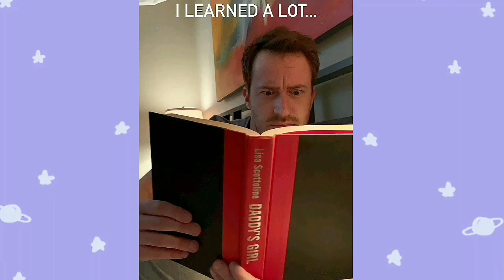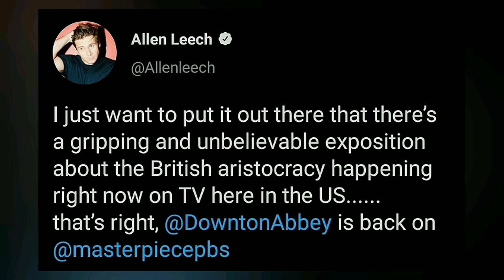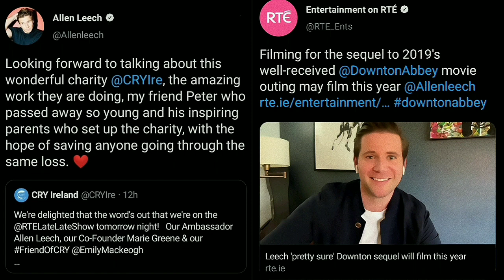BoRhap Cast Updates #72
Here are some recent updates from Joe Mazzello, Priya Blackburn, Allen Leech and Lucy Boynton! Enjoy Watching 🍿

📸 Image via :

Joe Mazzello
Priya Blackburn
Lucy Boynton
Leith Clark
Jo Baker
Anna Camp
Allison Anderson
Vogue Magazine
Joe Ferrari
ITV

🎥 Video Clips via :

Joe Mazzello
ITV
Jo Baker

📰 News Via :

United Agents
The Sun Irish
Entertainment on RTÉ